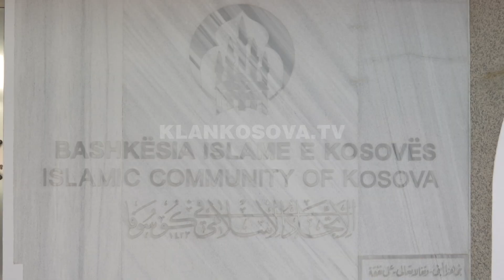Pandemia nuk e pengon agjërimin e Ramazanit - 07.04.2020 - Klan Kosova